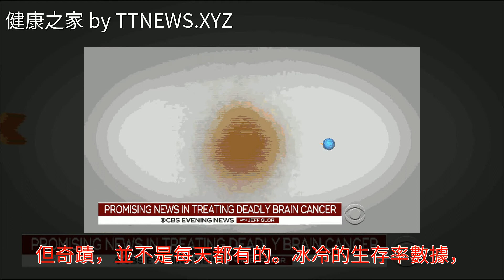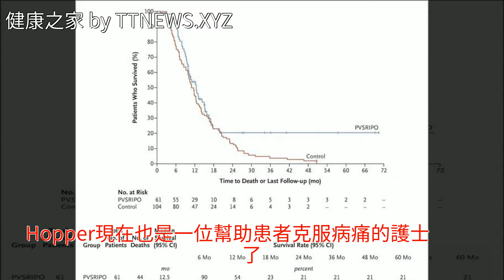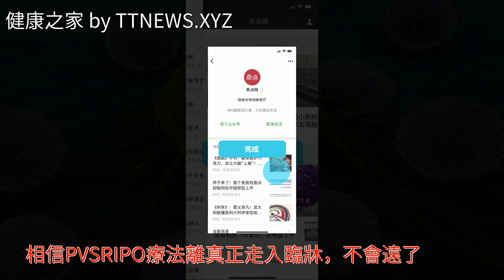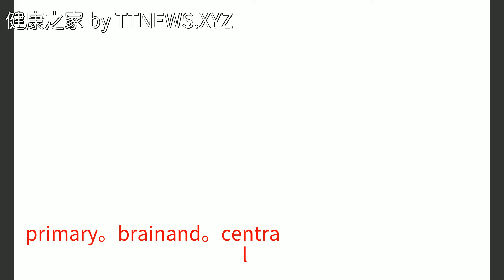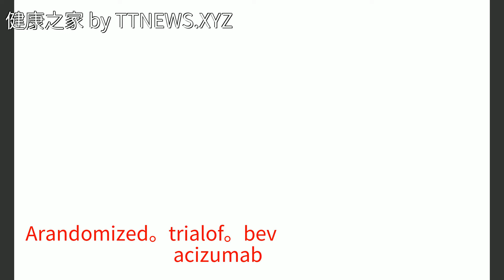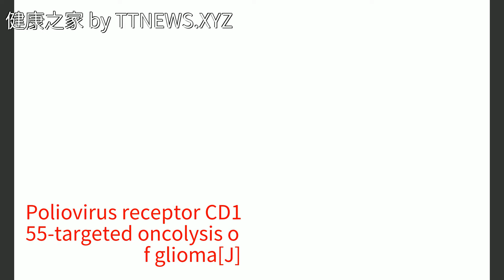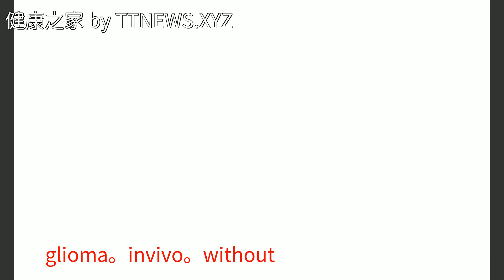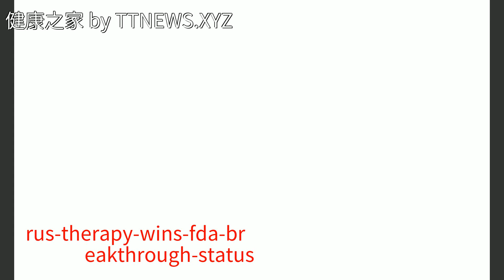NEJM重磅：攻破最致命的癌症！讓晚期腦癌患者3年生存率提高4倍，溶瘤病毒療法突破50年的僵局｜臨床大發現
NEJM重磅：攻破最致命的癌症！讓晚期腦癌患者3年生存率提高4倍，溶瘤病毒療法突破50年的僵局｜臨床大發現NEJM重磅：攻破最致命的癌症！讓晚期腦癌患者3年生存率提高4倍，溶瘤病毒療法突破50年的僵局｜臨床大發現癌症 腫瘤 世衛組織 杜克大學 肺癌